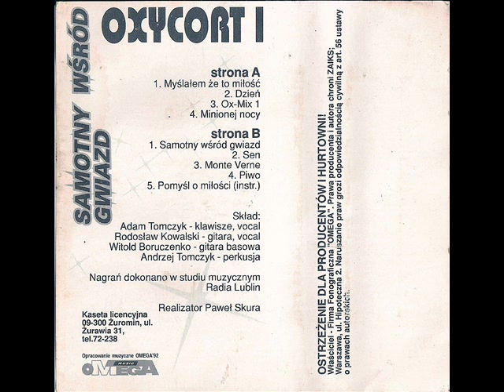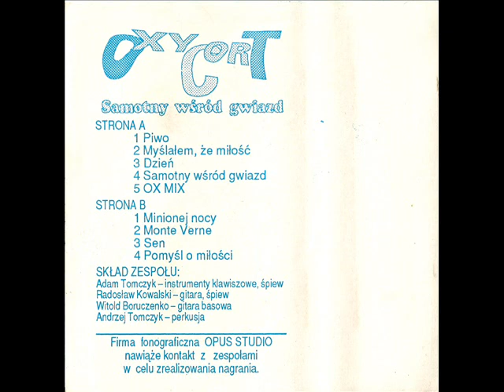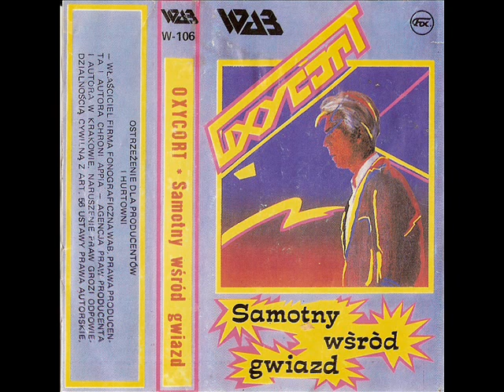Oxycort - Minionej nocy [Oxycort 1- Samotny wśród gwiazd (Opus WAB Omega)] (Disco-Polo)